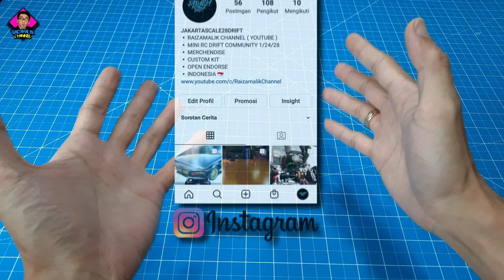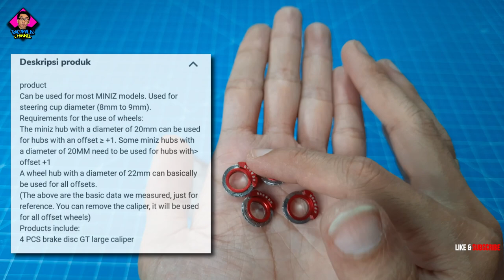MINI RC DRIFT [ DISC BRAKE ] REVIEW UNBOX [ FROM GT55 ] FOR MY WLTOYS [ CAN OR CANNOT !! ]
Halo temen temen semua, video kali ini saya ingin share dengan kalian soal pembelian asesoris CAKRAM atau DISC BRAKE untuk MINI RC dari Bran GT55 yang saya beli di salah satu lapak online, jadi d video ini saya ingin UNBOX dan mencoba sedikit REVIEW soal DISC BRAKE tersebut bagaimana dan seperti apa, saya akan membahasnya untuk kalian semua , untuk jelasnya kita langsung aj cek videonya.

● LINK PEMBELIAN DISC BRAKE

•  Beli MX02 BRAKE DISC GT LARGE RED CALIPER DECORATION FOR 1/28 SCALE
di toko SUBRC Rp250.000 di Tokopedia dengan Bebas Ongkir, Sekarang!

TOKOPEDIA : RAIZAMALIK CHANNEL

* BACKSOUND :  [ RAIZAMALIK SONG - HONEYMONEYBAND ( INSTRUMENT )